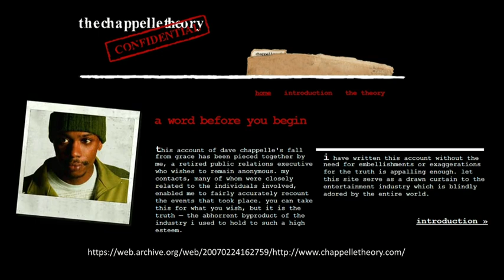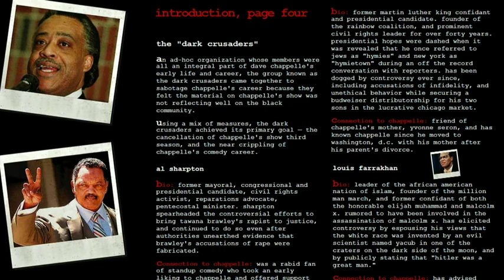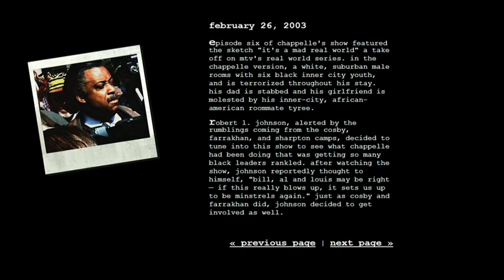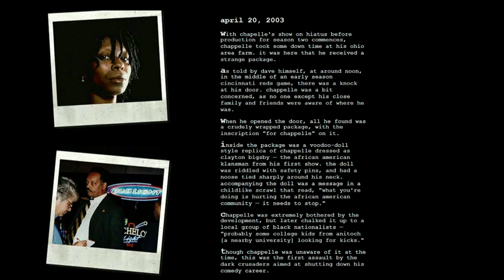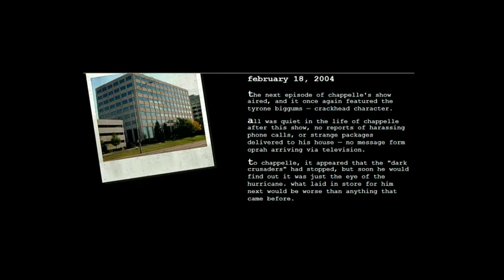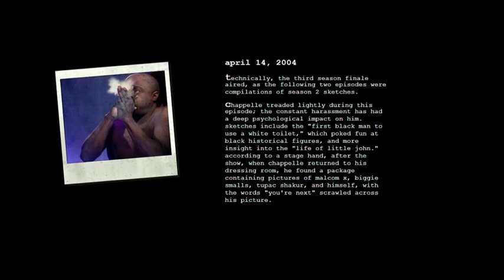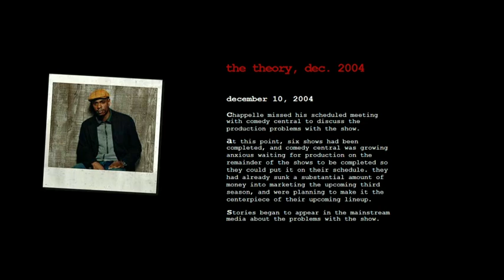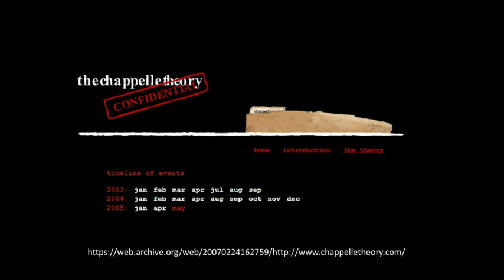Chappelle Theory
-documents and commentary implicating facts behind dave chapelle's career